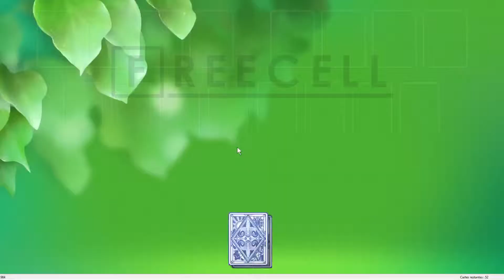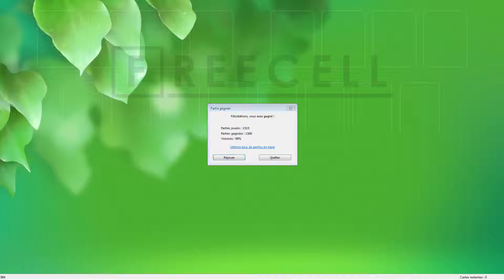Solution to freecell game #984 in HD